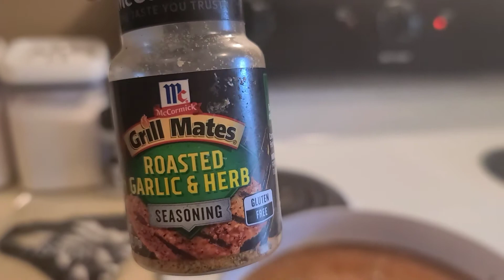VLOG: BOUTIQUE SHOWROOM TOUR ▪︎ EATING UNHEALTHY AFTER VSG ▪︎ MAKING A SMALL SEAFOOD BOIL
hi everyone and welcome back to my channel and welcome back to another video in today's video I I'm going to be showing you guys a tour of my showroom as well as talking about the unhealthy after vsg and how to get back on track.